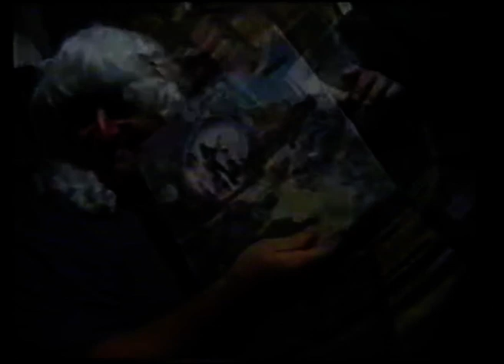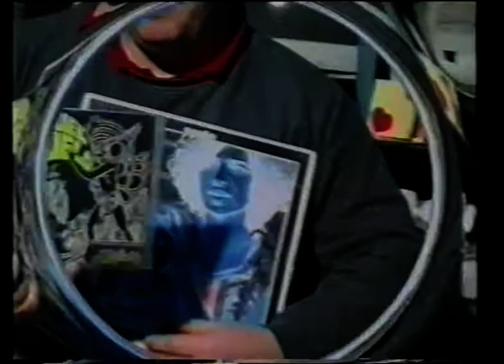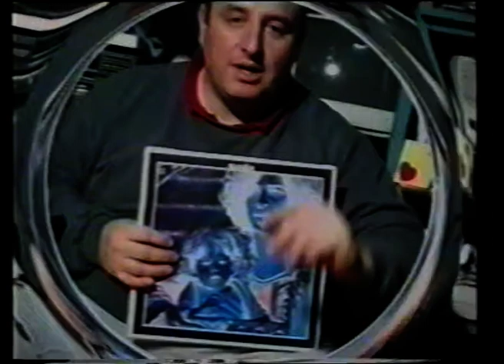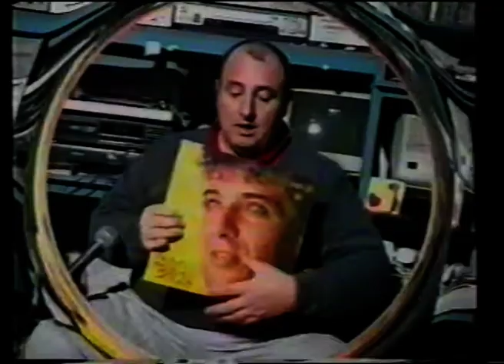ROCKOLLECTION ARCON DEL TAPIR